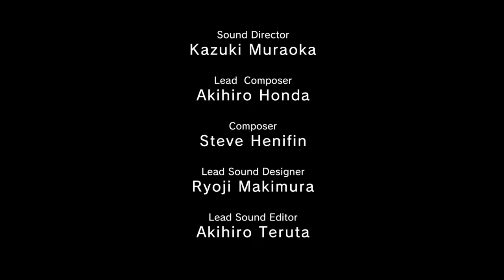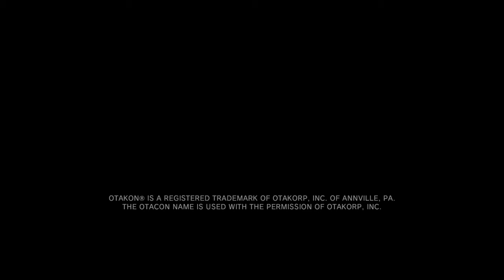Metal Gear Solid V Ground Zeros Deja Vu Mission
i'm late to the part for Metal Gear Solids anniversary but here my full playthrough of the deja vu mission from MGSV Ground Zeros. Captured on a Playstation 4.
Made using SHAREFACTORY
Produced by Vulgar Daikaiju Productions
Metal Gear Solid belongs to Hideo Kojima!
I make no profit from this video but i own the gameplay!